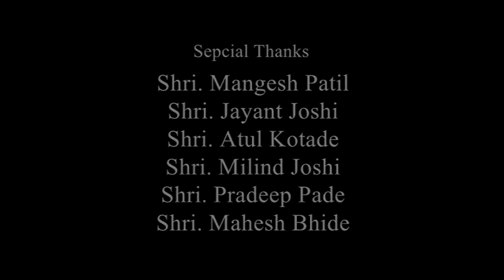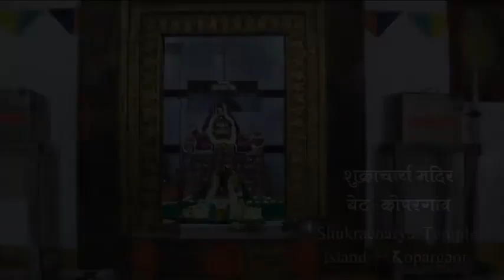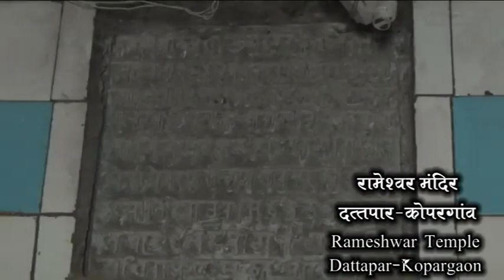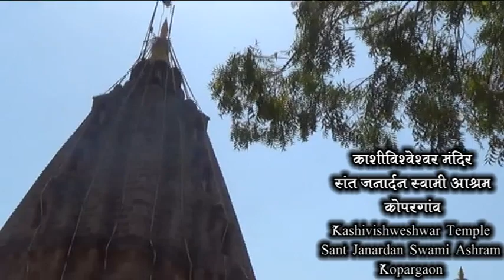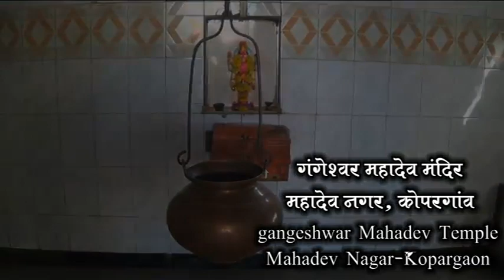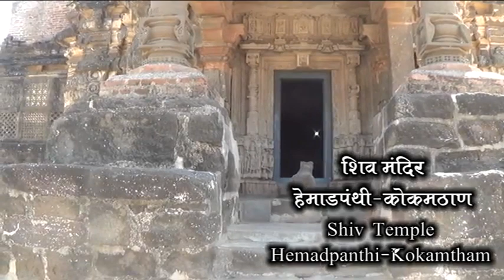|| शिव मंदिर कोपरगांव || Shiv Temple Kopargaon ||